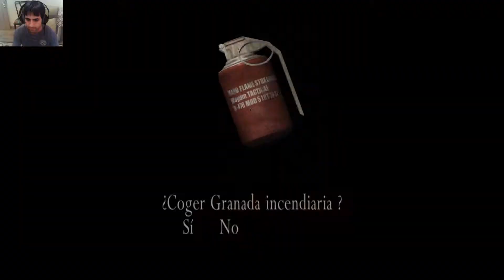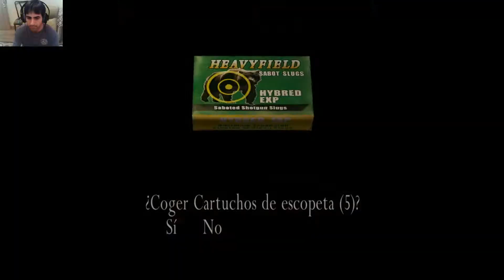Resident Evil 4 Ultimate HD Edition - Parte 23 - Final del Castillo y rumbo a la Isla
Refrigeracion Liquida: Corsair H100i v2
Procesador: Intel Core i7 6700K 4,2Ghz
Placa base: MSI Z170A gaming M3
Ram: Corsair Vengeance 32gb DDR4
Caja: Nox Coolbay ZX Led rojo
Fuente: Nox Hummer 850W Gold
SSD: Samsung 750 EVO 250GB
Grafica: EVGA Geforce GTX 1080
Monitor: BenQ GW2765HT 27" 2k LED IPS
Cascos: Plantronics RIG 500 HD
Ratón: Razer Deathadder
Teclado: Ozone Strikepro